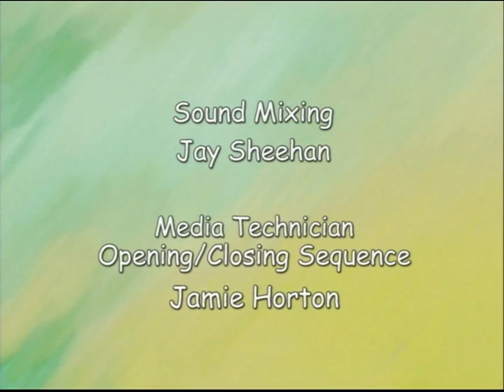Creedless Churches of Cape Cod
Edmund Robinson speaks about the history of Cape Cod's "UU's" and how they came about.